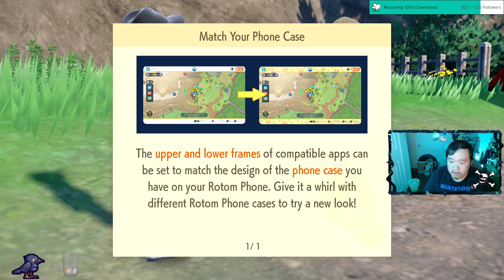Pokemon Violet - The Teal Mask DLC | Part 1 (Twitch)